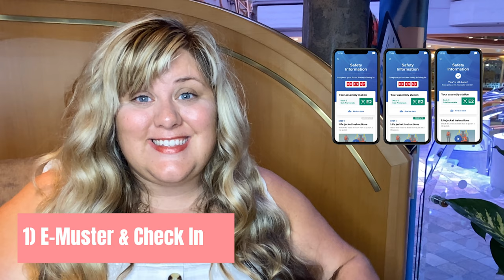10 Biggest Changes on Royal Caribbean's Adventure of the Seas | First Cruise Back in North America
Royal Caribbean has started sailing again with Adventure of the Seas out of Nassau, Bahamas. There are a lot of changes that have happened that you should be aware of.

TRAVEL GEAR